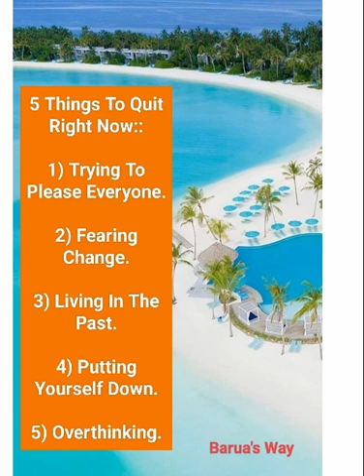5 Things to Quit Right Now. Ek Choti Si Baat #59